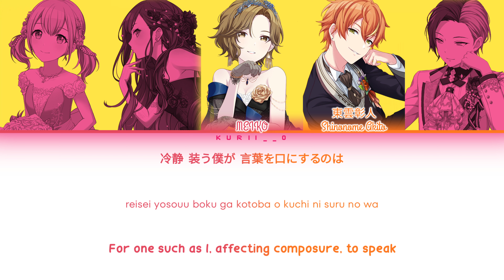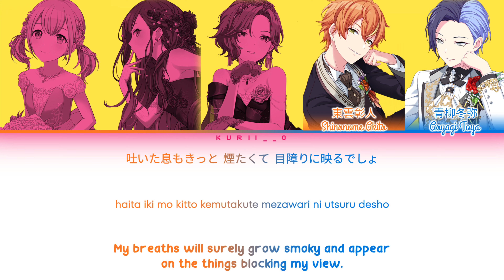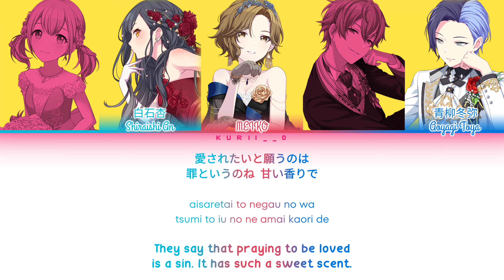【GAME VER】春嵐 (spring storm) || Vivid BAD SQUAD × MEIKO - 歌詞 COLOR CODED LYRICS プロセカ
🎵 COVER Information
• Song title: “春嵐”
• Romaji: Shunran
• English: spring storm

• Cover: Vivid BAD SQUAD × MEIKO
From Project SEKAI COLORFUL STAGE! feat. Hatsune Miku

• Arranger: john
• Composer: john
• Lyricist: john

セガ×Colorful Paletteが贈る、スマートフォン向けゲーム『プロジェクトセカイ カラフルステージ！ feat. 初音ミク』